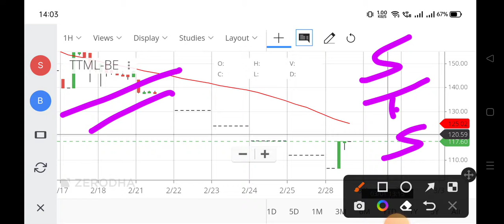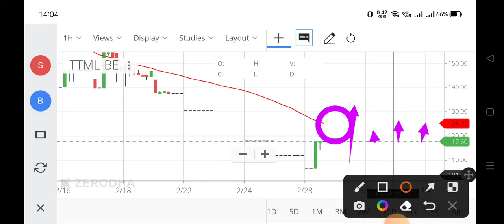ttml share news,ttml share price,tata teleservices share price